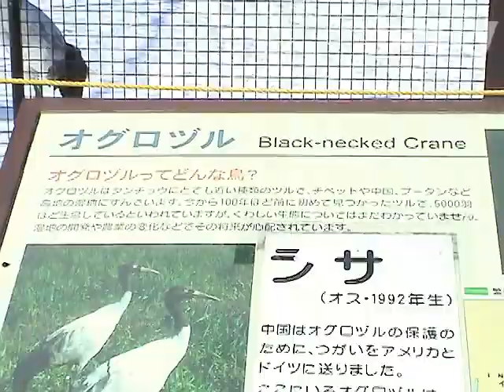オグロヅル「ラサ」- 阿寒国際ツルセンター（2006）Black-necked Crane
鹿児島市平川動物公園で飼育されていたオグロヅル「ラサ」が亡くなりました。

Shot at Akan International Crane Center "GRUS", January 8, 2006